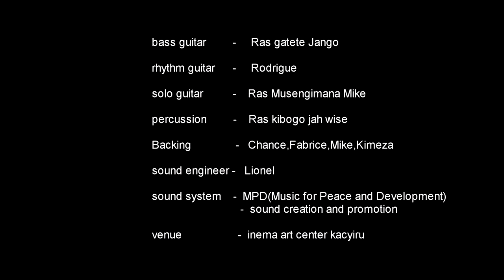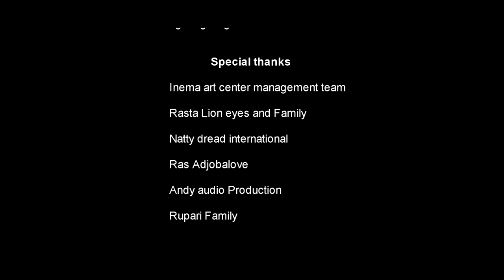2T Reggae man (reggae live concert)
Rwanda,East Africa,Africa,Europe,America,Asia,etc. we are one!